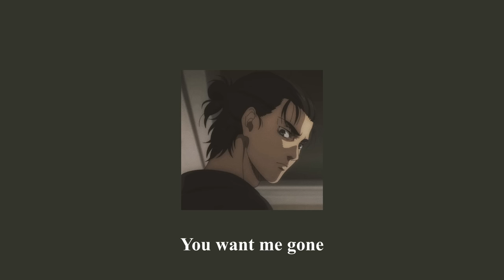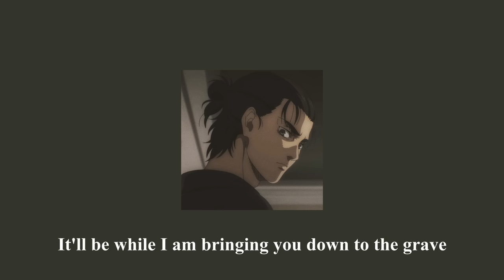Tommee Profitt - Enemy (Slowed/Reverb)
Enemy [feat. Beacon Light & Sam Tinnesz]
Tommee Profitt

If you want to request a song, fill out this form